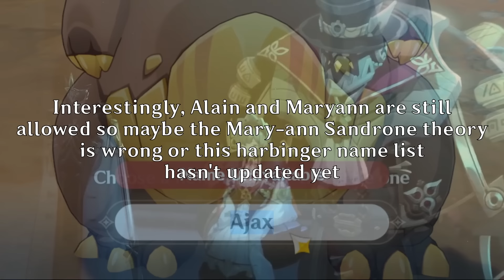This THING reacts to the WEIRD names I give it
Loweffort video today, in tradition to my first viral video LOL

Conclusion notes:
I didn't want to release a natlan video because I'm still busy making an announcement vid but I had to make this video lol